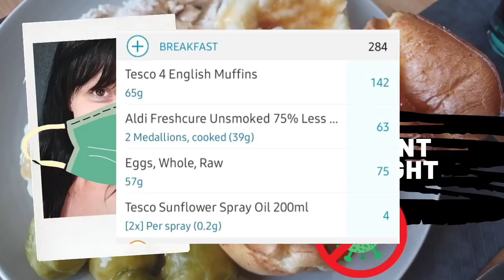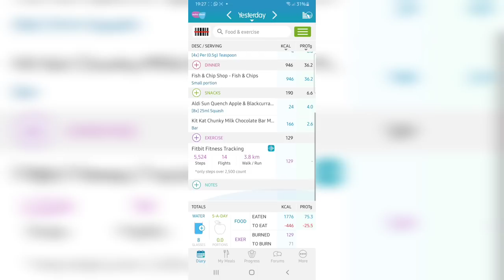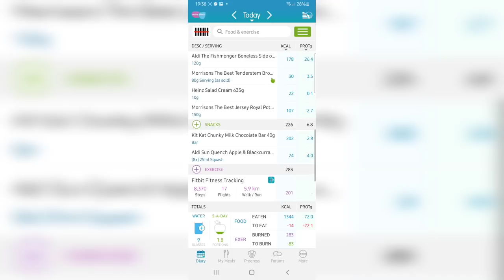last 3 days attempt at calorie counting